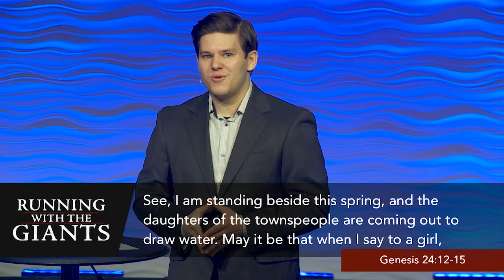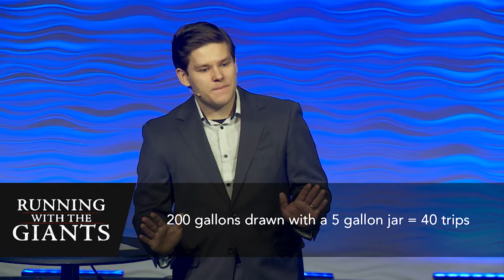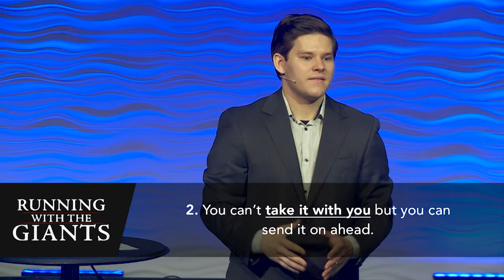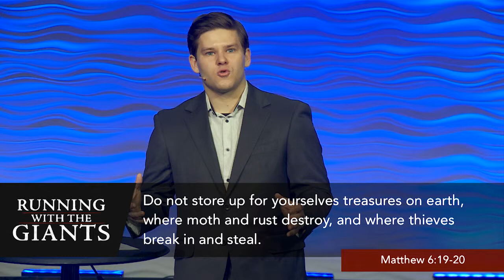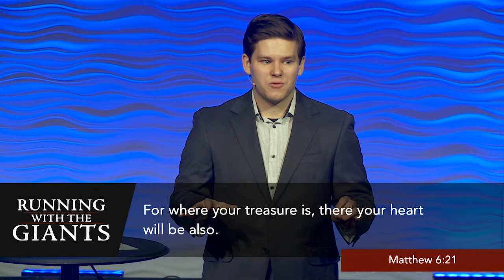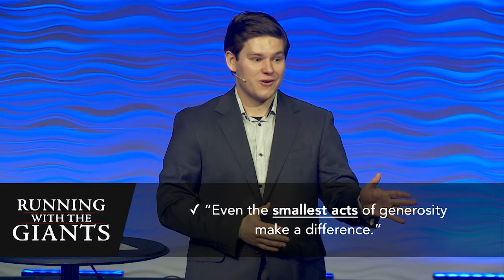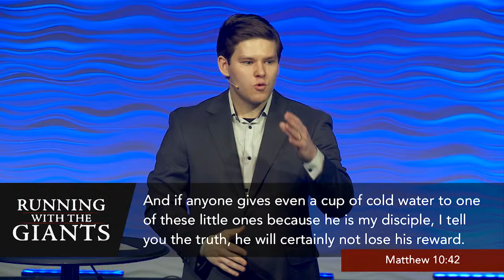Running With the Giants: Rebekah | Pastor Samuel Meade | 03/10/2019